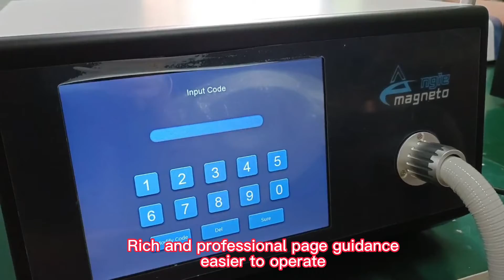Non-invasive Extracorporeal Magnetotransduction Therapy Magnetoterapia Rehabilitacion Fisic Machine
Physio Magneto with other therapy
In one recent study, researchers treated one group of subjects with rotator cuff tendon pain and reduced mobility using only ESWT, and another group using a combination of ESWT and Extracorporeal Magnetic Therapy. Results showed a significant improvement in function and pain reduction in the combination treatment group, compared to the group that had ESWT alone. At the test, our state-of-the-art ESWT equipment is able to deliver radial, focused, and defocused shock waves. A combination of the three produces optimal regenerative results. We use ESWT in conjunction with Extracorporeal Magnetic Therapy to optimize healing and deliver speedy pain relief to our patients.